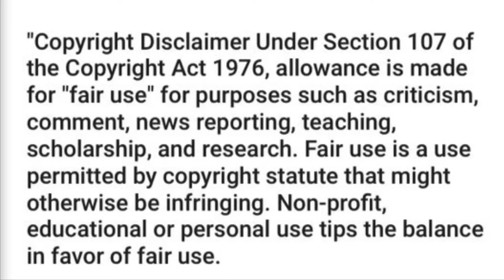APB Quick Movie Review : Scream Queen , My Nightmare On Elm Street(documentary)